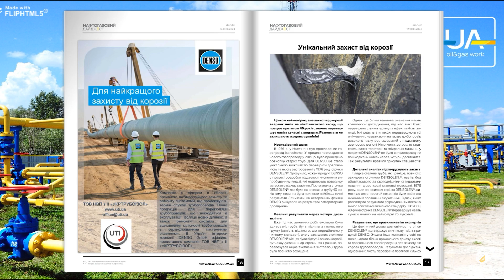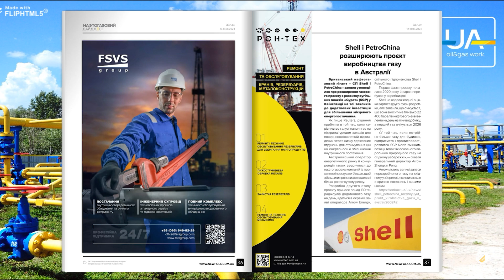ГВС "Суджа" в Курській області ПЕРЕЙШЛА ПІД КОНТРОЛЬ УКРАЇНИ!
Унікальний захист від корозії
У 1976 році в Німеччині проклали газопровід Isarschiene, захищений стрічками DENSOLEN® від корозії. У 2015 році, під час розкопок для нового газопроводу, виявили, що стрічка залишилася ефективною навіть через 40 років.
Лабораторні дослідження показали, що DENSOLEN® зберігав своє міцне зчеплення зі сталлю, забезпечуючи повний захист трубопроводу. Важливо відзначити, що стрічка DENSOLEN® перевершує сучасні вимоги стандарту EN 12068 на 25%, що є надзвичайним досягненням для матеріалу, розробленого кілька десятиліть тому.
Ці результати підтверджують виняткову якість продукції DENSO, яка протягом 100 років залишається лідером у сфері антикорозійного захисту. Компанія ТОВ НВП з ІІ «УКРТРУБОІЗОЛ», офіційний представник DENSO в Україні, пропонує високоякісні рішення для захисту трубопроводів, що гарантують довговічність і надійність.

ОГТСУ купив в липні майже 30 млн куб. м газу через біржові торги
В липні 2024 року Оператор ГТС України закупив 29,9 млн куб. м природного газу через торги на товарній біржі ТОВ «Українська енергетична біржа» (УЕБ), уклавши 18 угод з 10 продавцями. Цього обсягу достатньо, щоб повністю забезпечити поточні виробничо-господарські потреби Товариства.
Всього за 7 місяців 2024 року ОГТСУ уклав 82 угоди для закупівлі 128,1 млн куб. м природного газу.

Повідомляється, що ГВС "Суджа" в Курській області перейшла під контроль України, але потік газу до ЄС залишається безперервним. ЗСУ контролюють близько 1000 кв. км території РФ у Курській області.
Вимірювання обсягів газу на ГВС "Суджа" можна отримувати автоматично у віддаленому режимі. Проте станція потребує обслуговування, тому без персоналу її робота не може тривати довго. Повідомив екс-глава "Оператор ГТС України" Сергій Макогон.
Макогон зазначив, що ГВС не впливає на узгодження транзиту російського газу до Європи, оскільки це роблять центральні офіси "Газпрому", "Нафтогазу" та ОГТСУ. Газпром продовжує подачу газу, оскільки транзит приносить їм $5 млрд на рік.
Газпром може оголосити форс-мажор у разі пошкодження обладнання на ГВС, але не виключив, що це рішення можуть прийняти раніше.